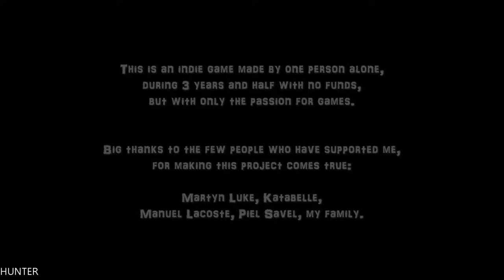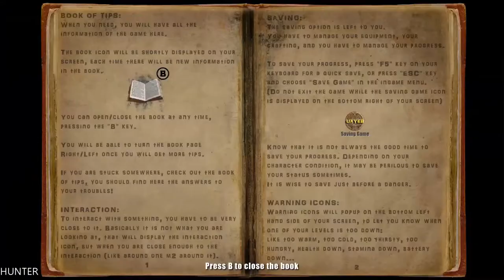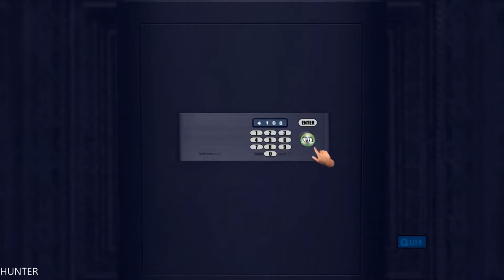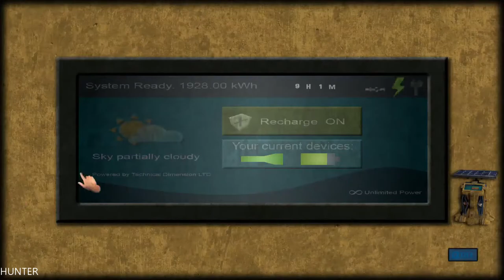UAYEB GAMEPLAY PART1 GTX1080TI & INTEL I7 7700K (1080p60FPS)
AYEB is a solo story driven adventure / survival / puzzle game, on the path of the Mayan civilization, placed in an open world with the immersive First Person view.

PC Specs:
- CPU: INTEL Core i7 7700K (4.6GHZ)
- MAINBOARD: ASUS ROG MAXIMUS X HERO
- RAM: G.Skill Ripjaws V 16GB (4X 8GB) DDR4 3400 Mhz
- VGA: ASUS ROG GTX 1080TI Gaming  11G
- SSD: Samsung 850 Evo 500GBX2
- HDD: WESTERN DIGITAL 3X4 TB SATA III HDD 128MB
- CASE: CORSAIR 600T WITHE
- PSU: Corsair HX1000i 1000W Platinum
- CPU COOLER: Corsair Hydro Series H100i GTX